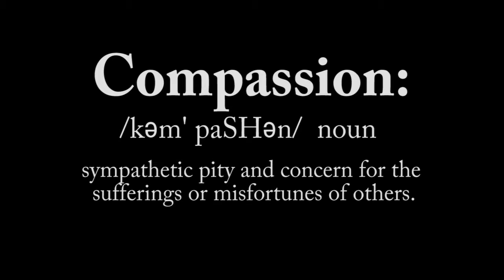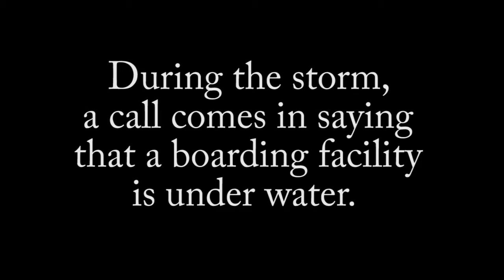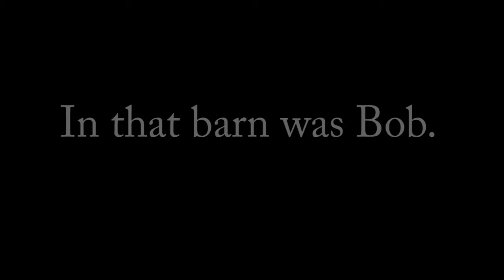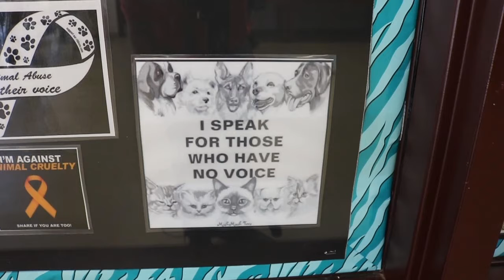Heart of Cumberland - Cumberland Co Animal Services